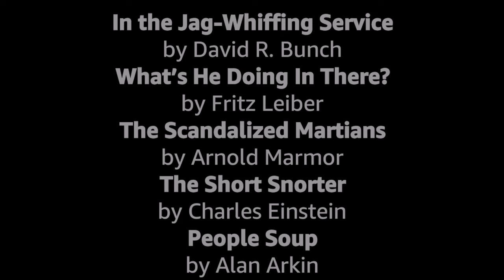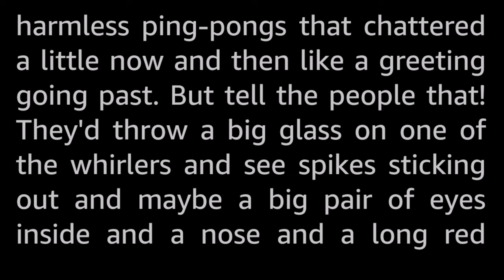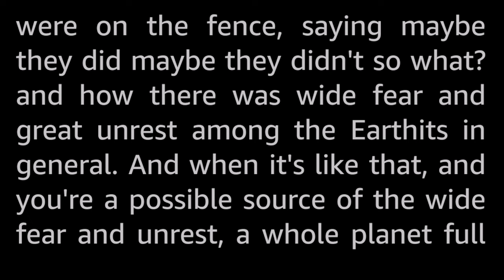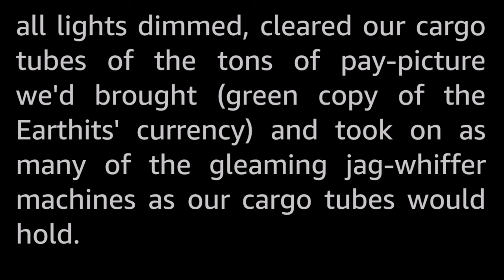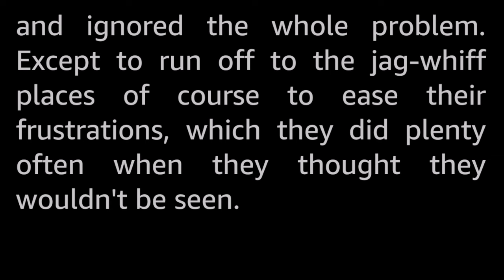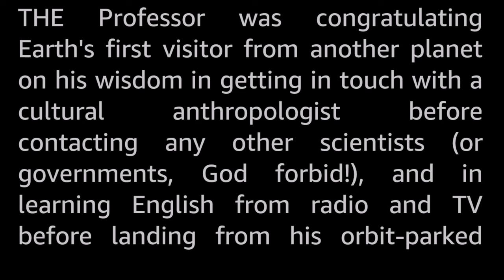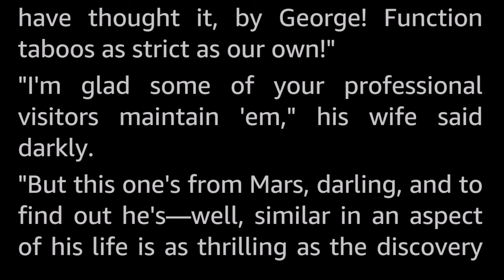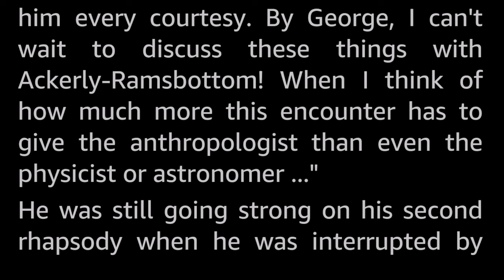5 stories: Light Humour -Selected Vintage Science Fiction Audiobook readalong human voice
Five Science Fiction short stories featuring Light Humour, frivolous humour, or comedy if you will. (Yes, this is Humor if you are American.) Selected and read by myself, Tom Trussel.

The stories presented here are:
0:00 Introduction
0:42 In the Jag-Whiffing Service by David R. Bunch
8:07 What’s He Doing In There? by Fritz Leiber
21:18 The Scandalized Martians by Arnold Marmor
30:39 The Short Snorter by Charles Einstein
44:28 People Soup by Alan Arkin